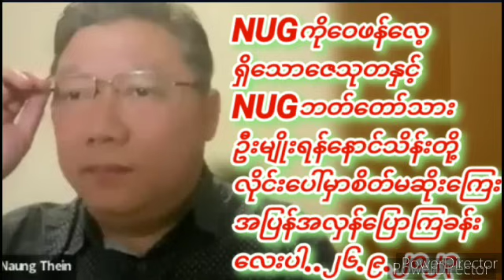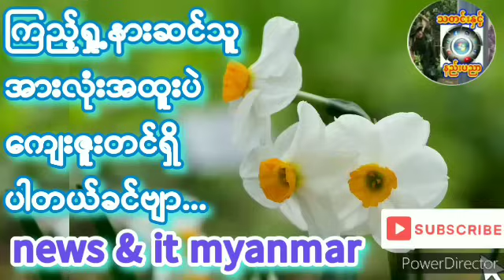30 နိုဝင်ဘာ 2023